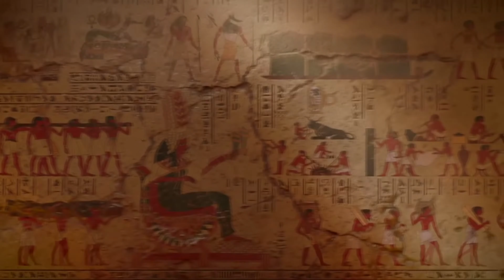Top 10 MOST ANTICIPATED PC Strategy Games of 2021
Top 10 Most Anticipated PC Strategy Games of 2021. More upcoming strategy games

The 10 Most Anticipated PC Strategy Games 2021
00:14 Warhammer Age of Sigmar Storm Ground
01:04 Prehistoric Kingdom
02:13 Age of Empires 4
03:08 King’s Bounty 2
04:05 Ancient Cities
05:54 Stronghold Warlords
07:20 Starship Troopers Terran Command
08:49 Manor Lords
09:54 Humankind
11:30 Viking City Builder